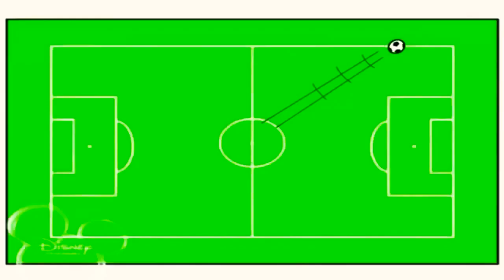19 червня 2021 р.